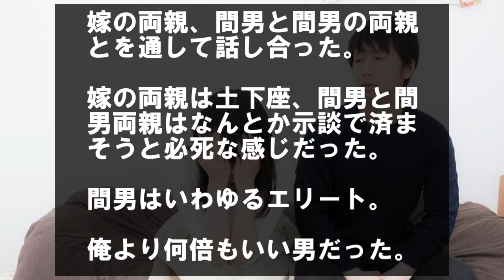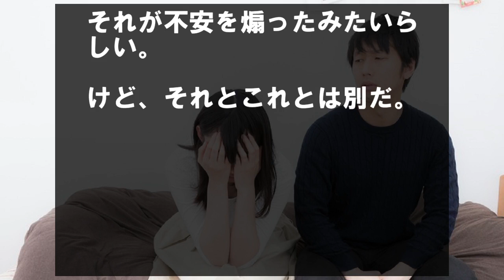嫁のために一生懸命働いたら不倫された→泣いて謝られたから許した結果…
通勤時に階段を昇るOLのお尻に見とれていると…

【馴れ初め】夏の暑い日に、隣部屋のOLにエアコンを見て欲しいと頼まれ、見た結果…

俺の嫁は本当にいい女だ。

気だてはいい、料理もできるし、何より美人だ。

出会いはコンビニのアルバイト。

当時大学生の俺は親父が亡くなり、母親は他に男作って蒸発。

奨学金を借りて暮らしてた。

けど奨学金だけだと暮らしが苦しいからいくつものバイトを掛け持ちしていた。

金を稼ぐのに必死だった。

ある日。

そのアルバイト先の飲み会があった。

たまにはと思って息抜きに参加した。

そこで色々とあって嫁とは徐々に個人的に会うようになった。

地味だけど可愛らしく、しっかりとしていて、俺は心底惚れた。

嫁は優しくて俺のつまらない話も楽しそうに聞いてくれた。

何よりも一緒に居て安心できた。

【感動超名作】 金色に輝くバスに乗り、地獄の義実家から逃げ出した【感動する話】